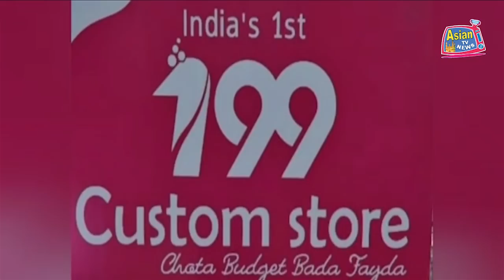SYEDA NAHEEDA QUADRI NE SYED SALEEM KE KHILAAF CYBER CRIME MEIN COMPLAINT DI | ASIAN TV NEWS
SYEDA NAHEEDA QUADRI NE SYED SALEEM KE KHILAAF CYBER CRIME MEIN COMPLAINT DI.